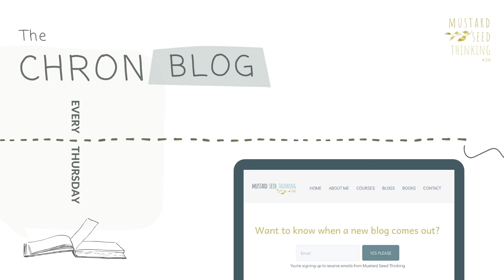Week 46 Chron Blog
Week 46: Lamentations 4 - 5 & Ezekiel 1 - 15
A deep but light vlog, taking us through the Old Testament in one year, as it happened, with some of what stood out to me.

00:00
00:53 Day 1
03:32 Day 2
09:51 Day 3
13:05 Day 4
17:33 Day 5

Quotes are either:
Lexicon:
The Hebrew lexicon is Brown, Driver, Briggs, Gesenius Lexicon; this is keyed to the "Theological Word Book of the Old Testament." These files are considered public domain.Updated: